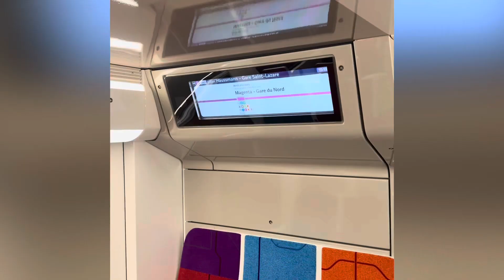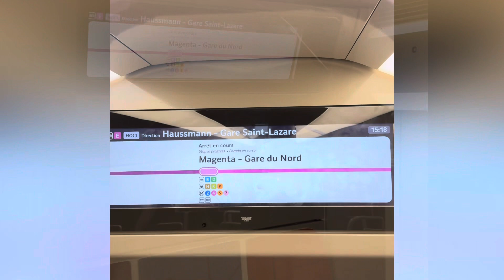La mise en service du RER NG sur le RER E (Réel)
SNCF (Transilien / Île-de-France)

Bonjour et bienvenue à bord du RER NG.

Ce nouveau matériel a été inauguré le lundi 13 novembre 2023 sur le RER E après une vaste campagne de tests pendant 2 ans.

En ce mardi 14 novembre 2023, le RER E entame son le deuxième jour d’exploitation de ses deux nouvelles rames RER NG / Z58000 à 6 voitures en UM, les 007K et 008K.

Ces trains circulent en ce moment uniquement aux heures creuses du lundi au vendredi entre 10h et 16h sur le tronçon Haussmann - Saint-Lazare — Chelles - Gournay.

Hello and welcome aboard the RER NG.

This new type of trains was inaugurated on Monday, November 13, 2023 on the RER E after an extensive test campaign for 2 years.

On this Tuesday, November 14, 2023, the RER E begins its second day of operation of its two new RER NG/ Z58000 trains with 6 cars in UM, the 007K and 008K.

These trains currently run only during off-peak hours from Monday to Friday between 10am and 4pm on the section Haussmann - Saint-Lazare / Chelles - Gournay.